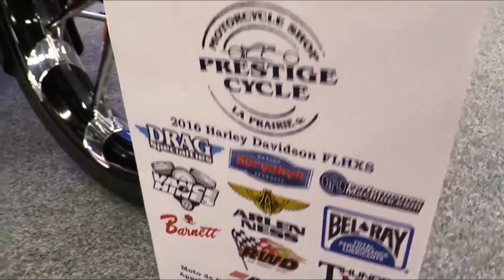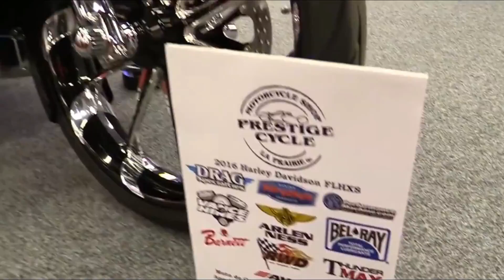Harley Davidson Ultra Limited Prestige Cycles Bike THE COOLEST MOTORCYCLE